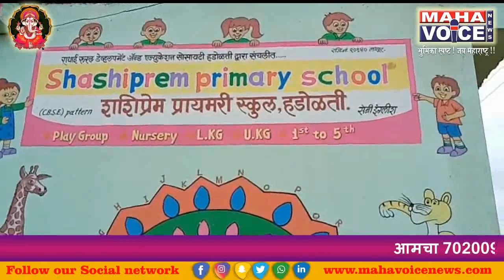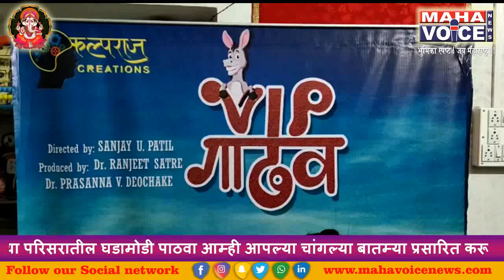VIP गाढव या चित्रपटाच्या टीम ची शशिप्रेम इंग्लिश स्कूल ला भेट...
बालाजी तोरणे अहमदपूर प्रतिनिधी

 शशिप्रेम इंग्लिश स्कूल हडोळती येथे ज्यांनी सहा मराठी सुपरहिट चित्रपट निर्माणकेले व दोन शिरेल निर्माण केलं त्या व सुपर हिट "vip गाढव"चित्रपटाचे दिग्दर्शक मा संजय पाटील यांनी शाळेला भेट दिली त्यांनी आपल्या शाळेतील बालकलाकार अरमान गायकवाड ला vip गाढव या चित्रपटात काम दिले या चित्रपटात भाऊ कदम , सारखे दिग्ज कलाकार नि काम केले आहे हा चित्रपट दिनांक 13 सप्टेंबर ला महाराष्ट्रातील सर्व चित्रपटगृहात प्रदर्शित होत आहे ,तुमच्या शाळेतील कलाकार आमाला दिलात असे आणखीन कलाकार आपल्या शाळेत दडलेले शोधून आपण पुढील चित्रपटात त्या बालकलाकाराला संधी देऊ असे दिग्दर्शक संजय पाटील नि म्हंटले,आपल्या शाळेतील रुद्रा निलेवाड या बालकलाकाराला आगामी चित्रपटात संधी देऊ असे यांनी म्हंटले,ग्रामीण भागात अशी सुंदर स्कूल चालवता आपल्या शाळेतून सर्वगुण संपन्न कलाकार ,व मोठे अधिकारी  बनवचाल असे त्यानी म्हंटले, ग्रामीण भागातील सर्वात उत्कृष्ठ शाळा आपण निर्माण करून विद्यार्थी घडवत आहत असे त्यांनी म्हंटले संजय पाटलांचा सत्कार संस्थापाक उमाकांत कबीर पाटील यांनी केले या आभार मुख्याध्यापक भुजंग कबीर पाटील यांनी मानले तर उपस्थिती. संचालक श्रीकांत कबीर. मनोज गेरे. हानमंत निलेवाड. संजय काळगिरे. बलभीम पवार पत्रकार. बालाजी तोरणे पत्रकार. आणि  शाळेचे स्टॉप उपस्थित होते.